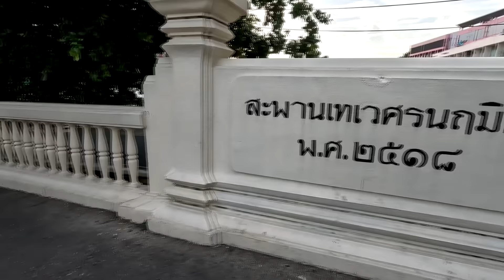ปรับปรุงคลองผดุงกรุงเกษม โซนที่6 เทเวศน์ ช่วงสะพานเทเวศรนฤมิตร - ท่าเรือเทเวศร์ (ส.ค.66)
โซน 6  เทเวศร์ (ช่วงสะพานเทเวศรนฤมิตร - ท่าเรือเทเวศร์) ระยะทาง 400เมตร ผู้รับเหมา บริษัท วิวัฒน์พล เอ็นจิเนียริ่ง จำกัด งบประมาณ 76,500,000 บาท เชื่อมต่อการเดินทาง มีรถโดยสารประจำทาง สาย 53 ,33 เรือด่วนเจ้าพระยา และเรือไฟฟ้าให้บริการในคลองผดุงฯ หัวลำโพง ท่าเรือเทเวศร์
ปรับปรุงภูมิทัศน์บริเวณริมคลองผดุงกรุงเกษม เริ่มตั้งแต่การจัดทำรูปแบบ การปรับปรุงคันหินและทางเท้า การจัดภูมิสถาปัตย์ ติดตั้งไฟฟ้าส่องสว่าง และเพิ่มจุดนั่งเล่น งบประมาณทั้งสิ้น 453.2 ล้านบาท ดำเนินการก่อสร้างโดย กรุงเทพมหานคร  (กทม.)
โครงการปรับปรุงภูมิทัศน์คลองผดุงกรุงเกษมฯระยะทางรวม 4,480 ม. แบ่งเป็น 6 โซน
โซน 1 ตลาดน้อย (ช่วงท่าเรือสี่พระยา - สะพานเจริญสวัสดิ์36) ระยะทาง 680 ม.
โซน 2 หัวลำโพง (ช่วงสะพานเจริญสวัสดิ์36 - สะพานกษัตริย์ศึก) ระยะทาง 1,250 ม. ก่อสร้างเสร็จแล้ว
โซน 3โบ้เบ้ (ช่วงสะพานกษัตริย์ศึก - สะพานจตุรภักตร์รังสฤษดิ์/แยกสะพานขาว) ระยะทาง 450 ม.
โซน 4 นางเลิ้ง (ช่วงสะพานจตุรภักตร์รังสฤษดิ์/แยกสะพานขาว - สะพานมัฆวานรังสรรค์) ระยะทาง 700 ม.
โซน 5 สถานที่ราชการ (ช่วงสะพานมัฆวานรังสรรค์ - สะพานเทเวศรนฤมิตร) ระยะทาง 700 ม.
โซน 6  เทเวศร์ (ช่วงสะพานเทเวศรนฤมิตร - ท่าเรือเทเวศร์) ระยะทาง 400 ม